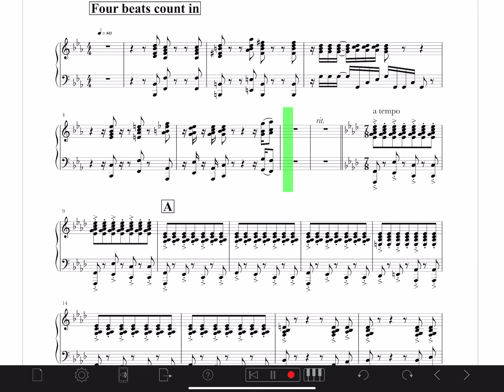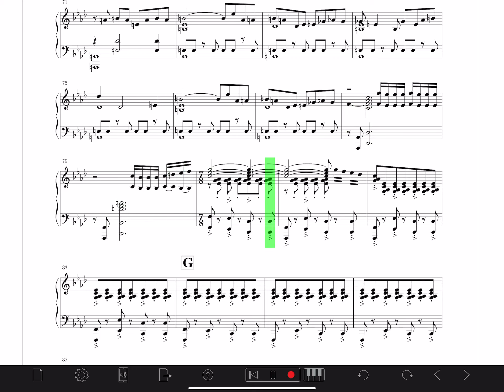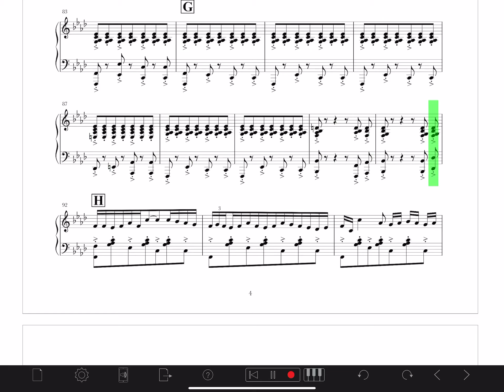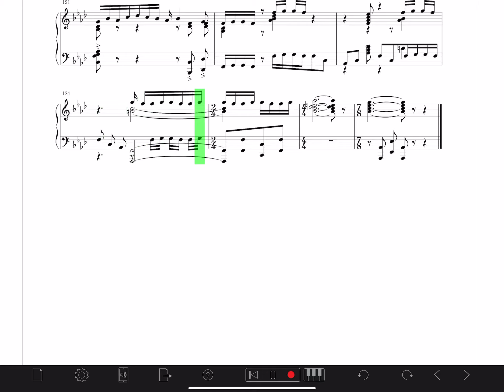Darrol Barry, Concerto for Tuba - Mvt 1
Piano Reduction by Roy Newsome